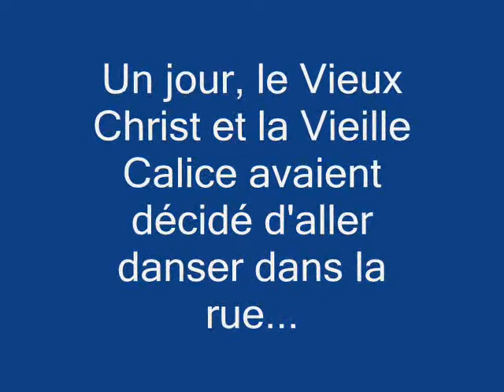Le Vieux Christ et La Vieille Calice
Le Vieux Christ et La Vieille Calice vont danser dans la rue...